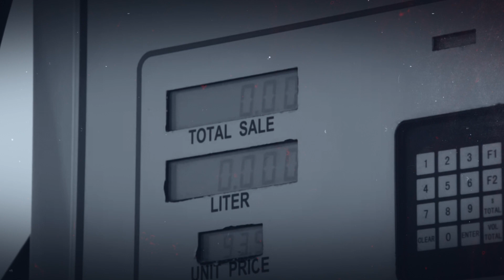InDoks Promo | Përzierja e naftës -Rrëfimi tronditës i dëshmitarit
InDoks në këtë episod i kthehet sektorit të derivateve. Me informacione ekskluzive dhe me intervista
nga njerëz të industrisë.
Para publikut shfaqet një rrëfim që e ka dhënë një ekspert veturash, që së fundi është fokusuar në
testimin e cilësisë së derivateve që ofrohen në tregun kosovar nga industria e derivateve. Ai me shembuj
konkret tregon se çfarë derivatesh ofrohen, e mbi të gjitha cilat janë dëmet që ato shkaktojnë tek prona
e qytetarëve- vetura.
Përtej rrëfimit të tij, çfarë nafte shitet në Kosovë? Sa përzihet ajo me produkte të tjera e vajra? Kush e
bënë këtë aktivitet ilegal në Kosovë? Çka thonë të dhënat e Doganave të Kosovës? Çka po bënë Qeveria
e re për ta disiplinuar industrinë multi-milionshe të derivateve?
E shtune, ora 22:10. Në RTV Dukagjini dhe live në Insajderi dhe kanalin Insajderi.TV në YouTube.